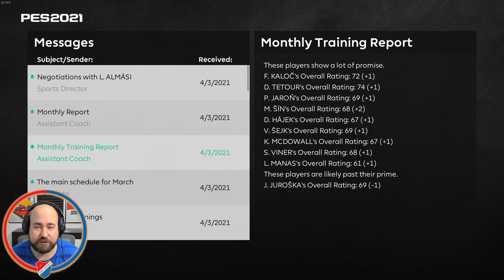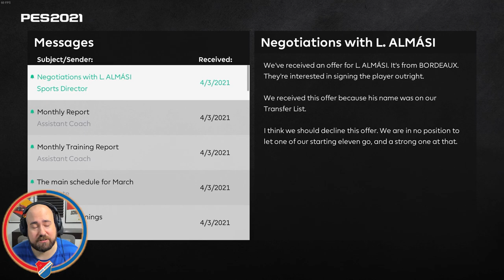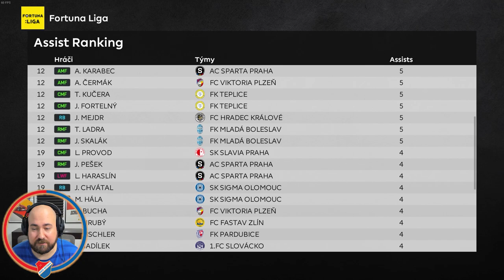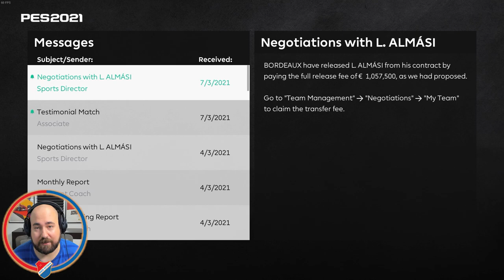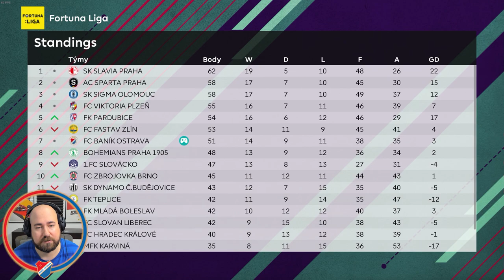Bláznivé Střelecké Hody | Kariéra ve Fortuna Lize #18 | PES 21 CZ Let's Play (S1)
PES 21 CZ - Kariéra ve Fortuna Lize! | Dovedu Baník k Titulu a do Evropy? Kompletní Česká Fortuna Liga včetně všech log, dresů, fotek, stadionů, chorálů atd. Zásluhou Pecho Patche do hry PES 21 (jen na PC)

ODKAZ NA FINANČNÍ PODPORU AUTORŮ PATCHE, MOŽNOST VYŽÁDAT SI URČITÉ OBLIČEJE DO HRY ATD:

PC na kterém hraji:
CPU: Intel i9 9900k
GPU: Nvidia RTX 2080ti MSI Gaming Trio
MB: Gigabyte Aorus Master Z390
CASE: Fractal Define R5
RAM: Crucial Ballistix 64 GB
PSU: Corsair HX850i
SSD: 5x Crucial MX500 1 TB
NVME: 1x Samsung Evo 970 500 GB
MONITORY: 3x Samsung S24D390HL (pracovní)
MONITORY pro SIMRIG: 3x Asus TUF VG279QR + 1x Samsung F24T350
VOLANT: Fanatec CSL DD + Fanatec Formula V 2.5X Rim
PEDÁLY: Fanatec CSL Pedals
SIM RIG: Recart GTRx
OS: WIN 10 Profesional 64 bit
MIKROFON: Audio Technica AT2035
AUDIO ROZHRANÍ: Focusrite Scarlett Solo 2nd Gen